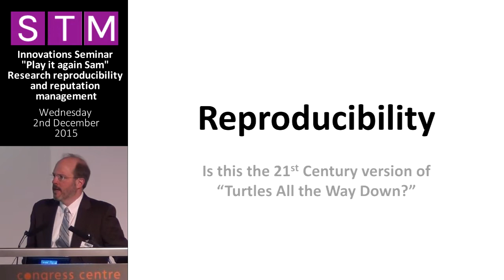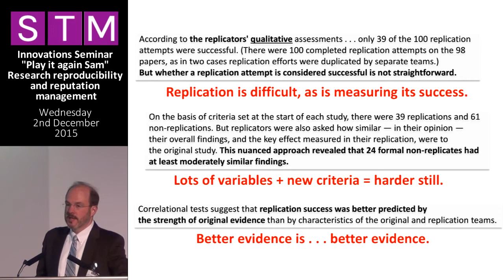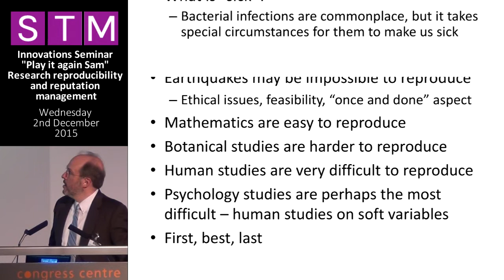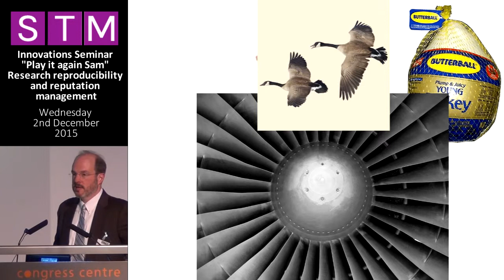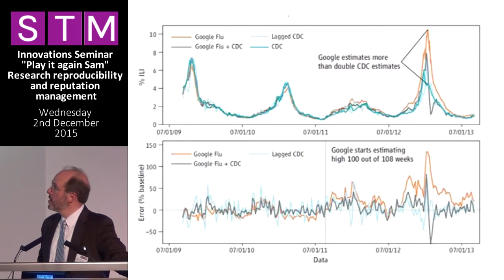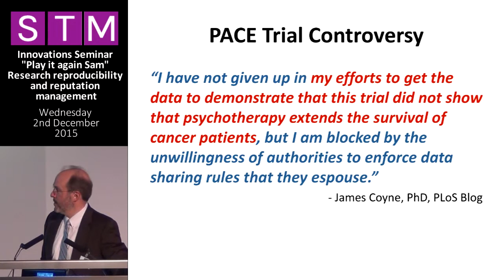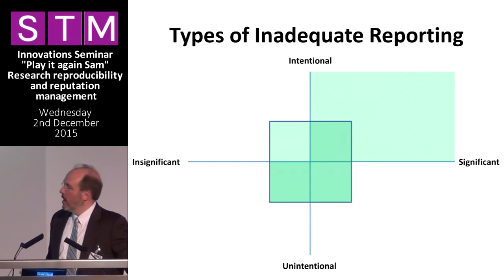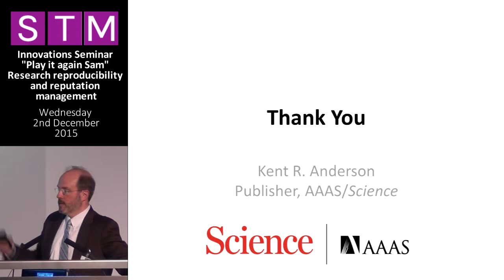5 Kent Anderson